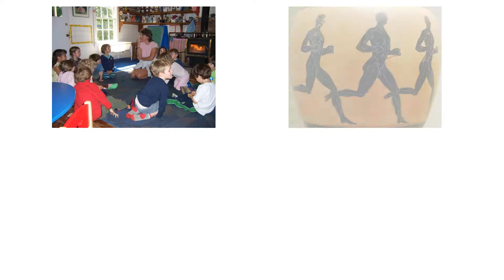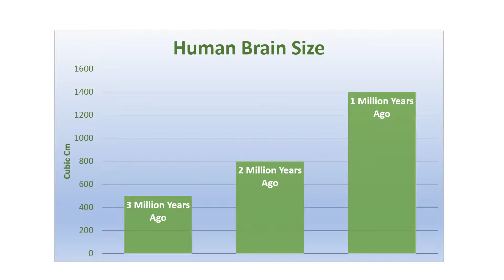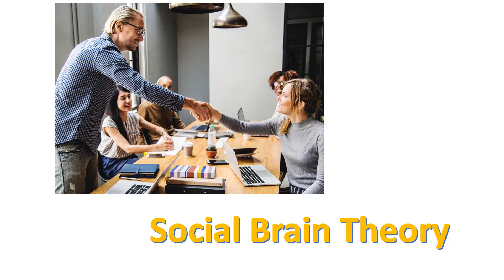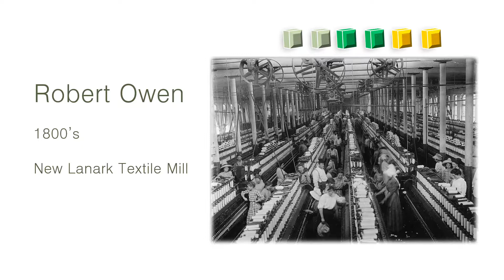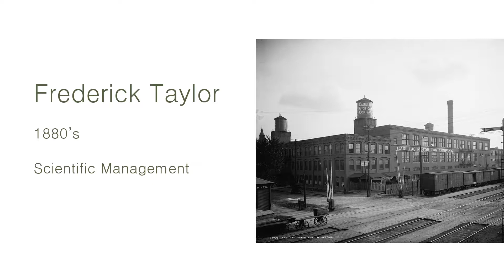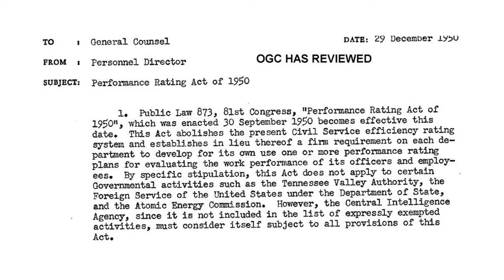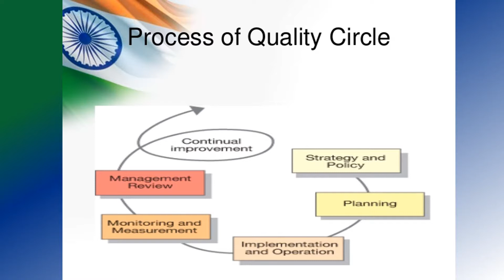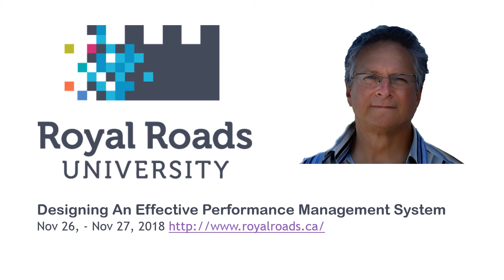Performance Management: A Brief History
A brief look at the history of performance management, arguing that performance feedback is a natural part of all goal directed human activity, and something that is fundamental to the human experience.

Summary:

From the "Social Brain Theory" of evolutionary science comes the argument that a good part of our cognitive ability is directed at interacting with other people, so performance management, as a process for coordinating collective goal directed activities is a fundamental aspect of human behavior.

Historical accounts of highly coordinated military and naval operations point to formal management structures to coordinate complex activities and the administration of rewards and punishment to ensure the desired performance. The same type of assessment and feedback can be found in historical records of civil administration and manufacturing since ancient times.

Examples of formal performance management -  Nine Rank System - Wei Dynasty China, New Lanmark textile mills, Scotland 1800's

Modern era: Frederick Taylor - Scientific Management, Elton Mayo- Human Relations movement... to modern times.